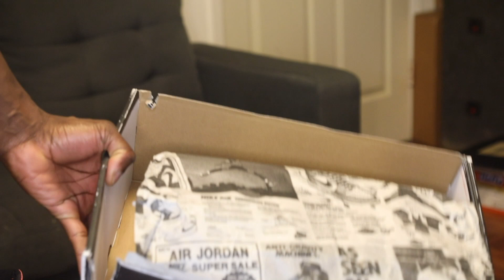AIR JORDAN 1 LOST AND FOUND UNBOXING/DETAILED SNEAKER REVIEW THEAMDAILY SNEAKER REVIEW SHOW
IN THIS EPISODE I REVIEWED THE AIR JORDAN 1 "LOST AND FOUND" SOME ALSO CALLED THESE THE CHICAGO 1'S WHICH THEY ARE JUST A BETTER VERSION OF THEM. THESE SNEAKERS RELEASE 11/19/2022 WHICH COST $180 DOLLARS. THESE SNEAKERS SOLD OUT INSTANTLY AND ARE REGARDED AS ONE OF THE BEST SNEAKERS RELEASES OF 2022. THE RESELL VAULE OF THESE SNEAKERS ARE AT $500 AND MORE THE PRICE OF THESE WILL GO UP EVEN MORE FOR SURE.  CHECK OUT THIS SNEAKER REVIEW AND PLEASE LET ME KNOW WHAT YOU THINK.